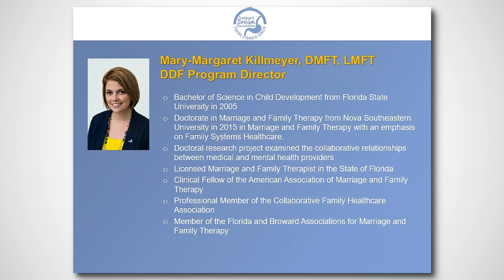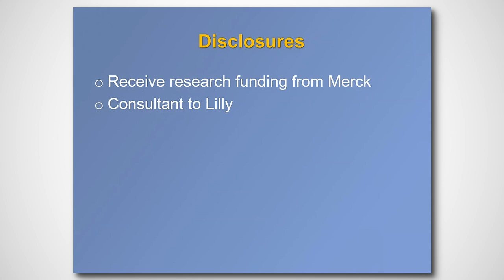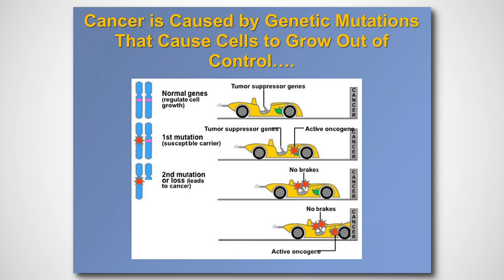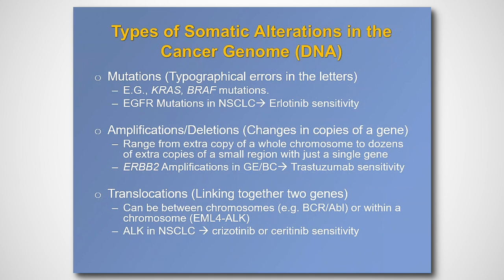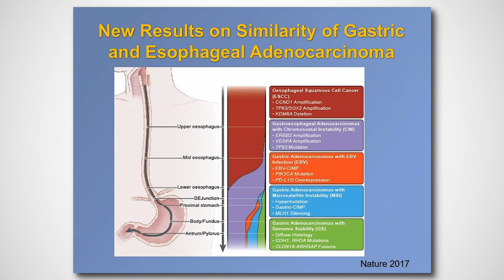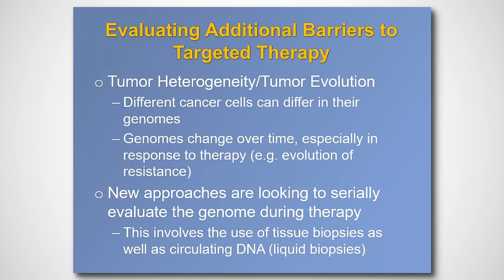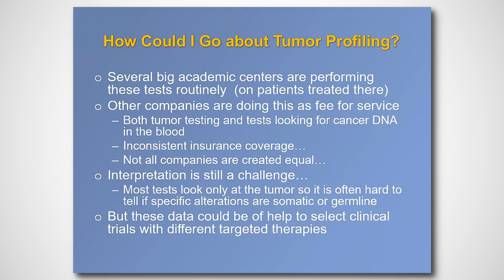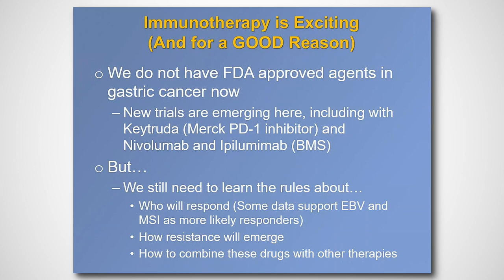2017 FREE Stomach Cancer Webinar - Genomics and Molecular Testing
Speaker: Adam Bass, MD of Dana-Farber Cancer Institute